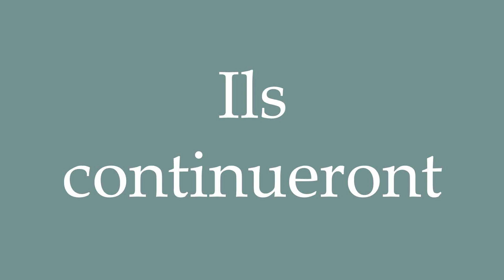How to Pronounce ''Ils continueront'' (They will continue) Correctly in French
Learn how to say and properly pronounce ''Ils continueront'' in French with this free pronunciation tutorial.